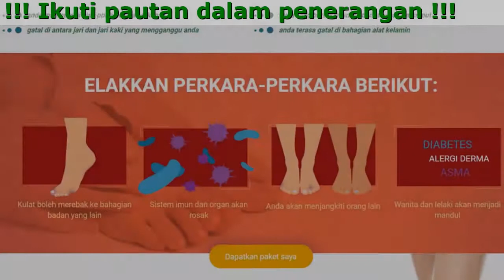FungaXT Price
FungaXT - Cara mudah untuk melawan kulat kuku, gatal-gatal, dan rekahan kaki!

- Menghilangkan peluh dan bau tidak menyenangkan
- Melegakan kegatalan dan mengelupas
- Mengubati fungus pada kuku dan kaki
- Menyembuhkan rekahan pada kaki

FungaXT Kesan Segera Kesan Berpanjangan

- Asid salisilik dan asid undecylenic
Menghalang pembentukan yis dan kulat, melegakan kegatalan
- Propolis, mentol, kapur barus, St. John's wort
Merawat sel jangkitan kulat, menghalang pembentukan koloni kulat yang baharu
- Minyak rosemary, minyak badam
Merawat kulit rosak, melembutkan dan mengembalikan kualiti kulit
- Ekstrak thyme dan, ekstrak pokok teh
Antiseptik semula jadi. Mempunyai kesan antimikrobial

Hanya 3 Hari Untuk Bebas Dari Simptom

- Menghalang menjangkiti orang lain
- Menghalang jangkitan semula
- Mengurangkan kulat sensitiviti
- Menyebabkan kesan parut
- Menghapuskan bau busuk
- Membunuh kira-kira 32 000 jenis agen jangkitan kulat
- Mempercepatkan pertumbuhan semula dan memperbaiki flora bakteria
- Membunuh spora kulat, menghalang pembiakan

Maklum Balas Pengguna

Siti 30 tahun
Saya sudah mencuba pelbagai ubat - tapi tiada yang membantu. Kuku saya menggelupas dan mereput…sangat teruk. Saya selalu cuba untuk menyembunyikan tangan saya. Terima kasih peada FungaXT kita masalah sudah dapat diatasi dengan pantas. Sangat disyorkan.

Ah Chong 45 tahun
Saya sudah merawat kandidiasis selama 10 bulan - ia selalu berulang semula. Antibiotik yang kuat juga tidak dapat membantu tetapi minyak ini sangat sesuai. Saya mengesyorkan FungaXT untuk semua yang berhadapan dengan masalah yang sama.